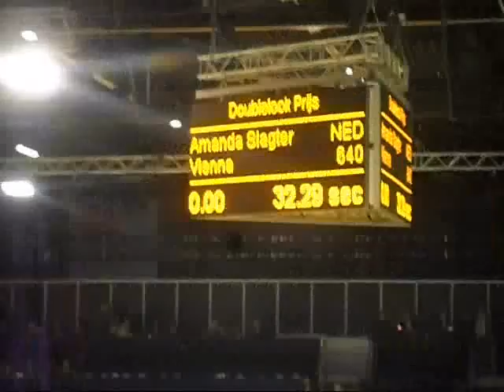amanda slagter met vienna @NIC Assen